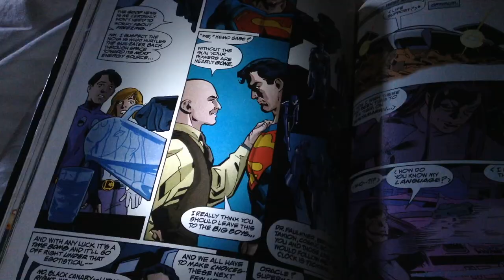A Dog's Purpose - In Loving Memory to Bailey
Hey guys! Unfortunately, our Bailey just passed away. Although it's been hard, we wanted to show y'all a video we made with him in his memory. It's a scene reenactment from the movie A Dog's Purpose that Jillian had to make for school. Sydney played Ethan, the mom, and the dad (which was quite comical) while Bailey played the dog named Bailey. We really hope it makes y'all feel warm and fuzzy on the inside.
P.S. We miss you Bears

Sydney and Jillian's - @thesydandjill
Sydney's - @sydney_griffin
Jillian's - @jill_katherine

We own no rights to the audio used in this video.